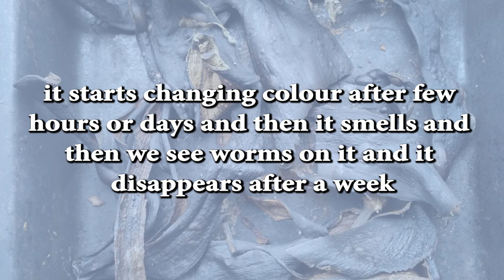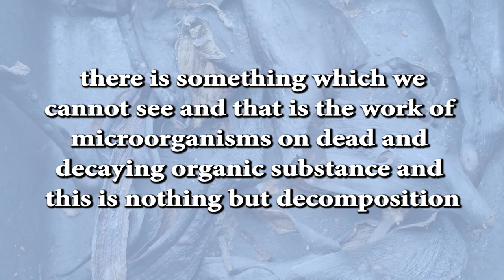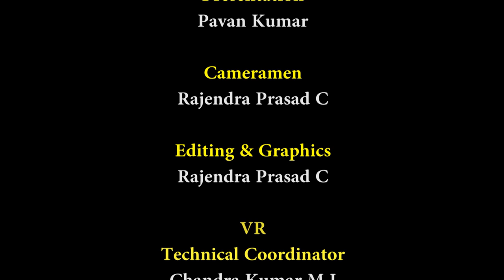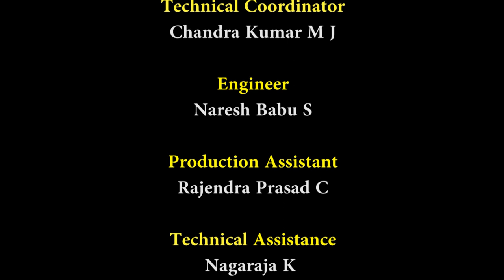Class 8 Chapter-2: Microorganisms: Friend or Foe, Part-3 (Decomposition-Cleaning the Environment)